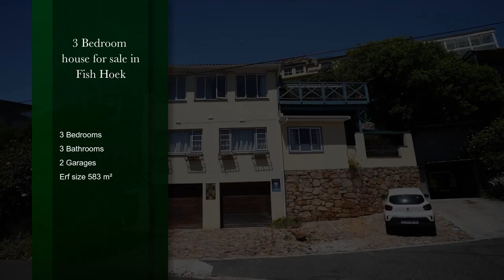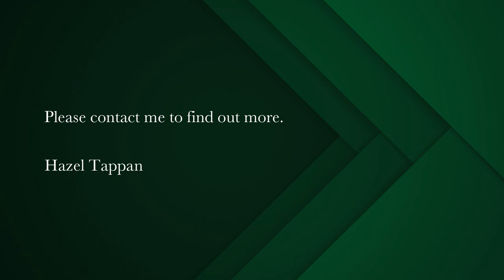3 bedroom double-storey house for sale in Fish Hoek | Pam Golding Properties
Opportunity knocks! A beating heart in Highway awaits!
Located in an enviable and elevated position with Mountain, beach and sea views , this 3-bedroom double storey property offers the perfect permutation of use opportunity making it an ideal retreat for those seeking a tranquil yet vibrant lifestyle.
This well loved property exudes charm and warmth, providing a cozy atmosphere from the moment you step inside.
Key Features:
Excellent dual living /income-generating/work-from-home property.
The upper level comprises two bedrooms .The main bedroom is ensuite and boasts awesome sea and mountain views .
The second bedroom has sea views and shares a family bathroom.
The ample open plan lounge, dining room and kitchen have views along the False Bay coastline and connects well onto the generous, wind protected wooden patio enjoying uninterrupted mountain, beach and sea views perfect for entertaining or an ideal spot to unwind and savour the beauty of your surroundings.
The open plan kitchen is well-appointed and leads into a charming manageable garden , perfect for your small pets.
The kitchen is plumbed for Dishwasher.
The first level leads into a separate entrance 1 Bedroom flatlet.The front door opens into an open plan light and airy lounge/ kitchenette with views.
The bedroom en-suite is of a good size and has flow onto its own private view patio with enchanting mountain and sea views.
The double garage and extra parking for other vehicles is a significant advantage, especially if the residents have guests or multiple vehicles.
Being centrally located means you're just a short stroll away from the beach, cbd and inviting coffee shops.
Fish Hoek beach is rated as one of the most family-friendly beaches in the Western Cape and is world renowned for its Jagger Walk, named after the town's first mayor and provides a wheelchair friendly coastline tour past rock pools all the way to Sunny Cove.

Schedule a viewing today and let this property capture your heart!

Well worth a viewing and priced to sell.